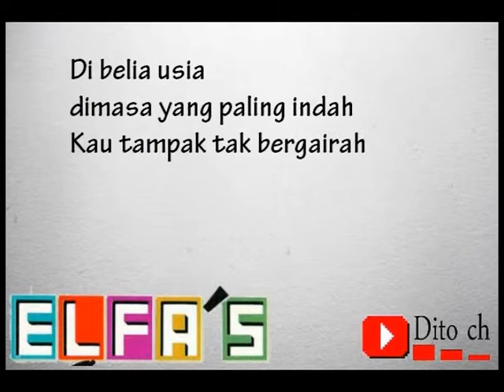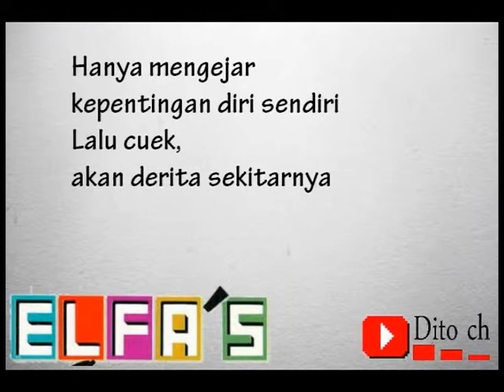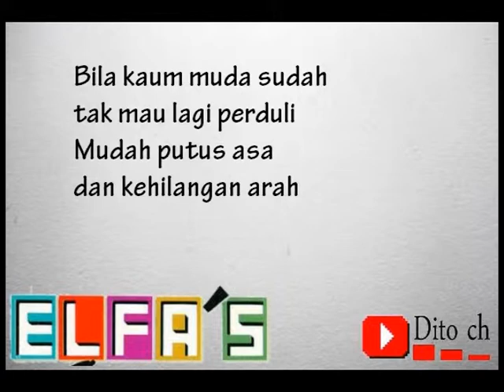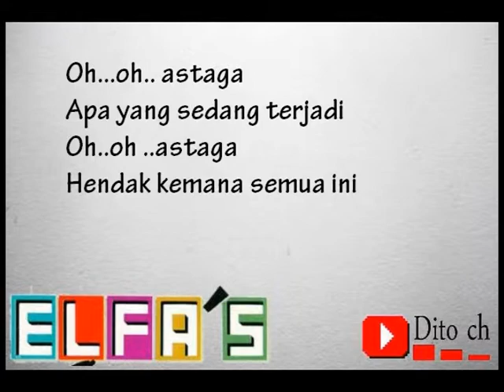Lirik Lagu Elfa's Singers - Astaga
Credit : penyanyi dan pencipta lagu Astaga

Credit: singer and songwriter Astaga